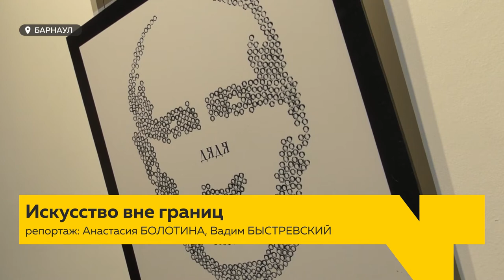Реализм, печатная графика и стрит-арт от молодых художников в галерее «Республика ИЗО»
Реализм, печатная графика и совершенно несвойственный для галерей стрит-арт. Выставка молодых художников в галерее «Республика ИЗО» сочетает в себе смешение разных техник, жанров и стилей. Чем молодые таланты пытались удивить ценителей искусства?